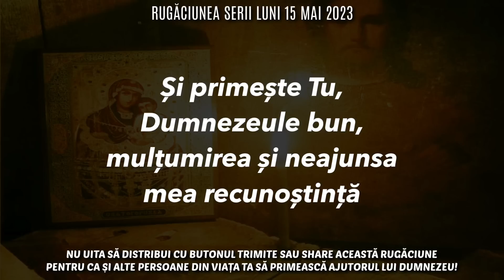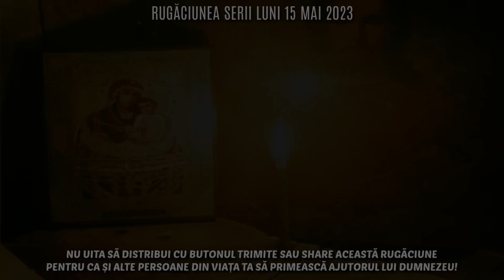Rugăciunea Serii Luni 15 Mai 2023 🙏 Rugăciune Scurtă Pentru O Noapte Liniștită